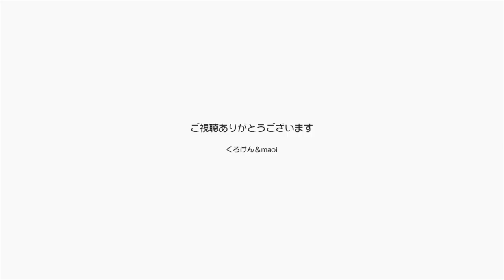保護猫がトラウマを克服した２年半の経緯【ポンちゃん４才の誕生日】【Jean & Pont 1503.5】トラウマ猫の心を癒す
２匹の子供を産んでその後保護されたポンちゃんは心にトラウマを抱えて我が家にやってきました。
幸運にもジャンくんとの相性が良く猫同士の愛を育むことでそのトラウマを克服してゆく姿を３年半にわたって辿って見ました。
その期間には1時預かりの子猫たちの来襲や引越しによる恐怖体験などもありました。